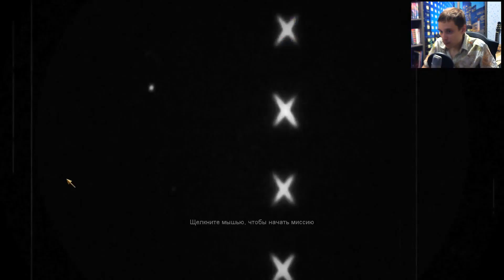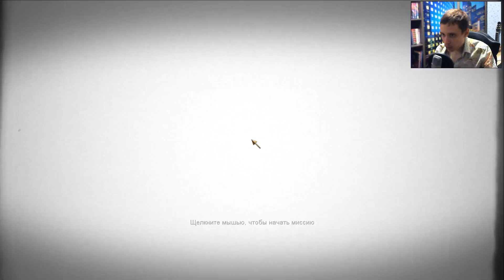Call of Duty: World At War | Жёсткая посадка | #3